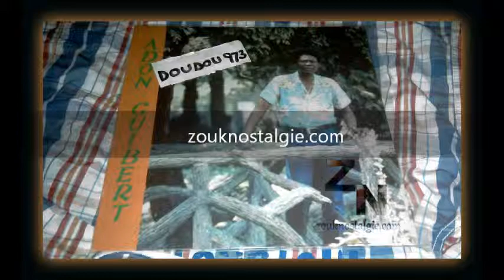ADON GUIBERT Doudou ritouné 1988 Pawoka Production ( PP 006 ) By DOUDOU 973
Extrait de l album de ADON GUIBERT sorti en 1988 sur le label Pawoka Productions

Programmation , arrangements piano DX7 JOCELYN DELANNAY
Basse THIERRY FANFANT
Choeurs PATSY , SYLVIE CAKAIN et LORETTA ANDRE
Chant YVON SMILE
Programmation et guitare ADON GUIBERT
Auteur compositeur ADON GUIBERT
Produit par ERIC COSAQUE pour Pawoka Edition